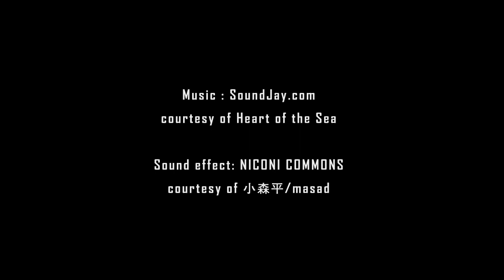【AV男優ホスト・沢井亮】完全密着・プロフェッショナル 夜の仕事の流儀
沢井亮に完全密着!!

｢プロフェッショナル 夜の仕事の流儀｣とは、
夜のお仕事の第一線で活躍されている方に密着し
その人について徹底的に掘り下げていく番組(？)です。

Cast : Ryo Sawai
Camera Operator : Takahashi
Film Editor : hoshi

courtesy of Heart of the Sea

Sound effect: NICONI COMMONS
courtesy of 小森平/masad

Special Thanks shinjukuswan